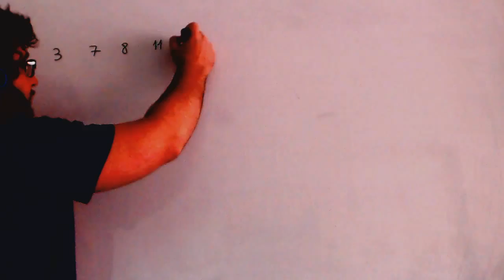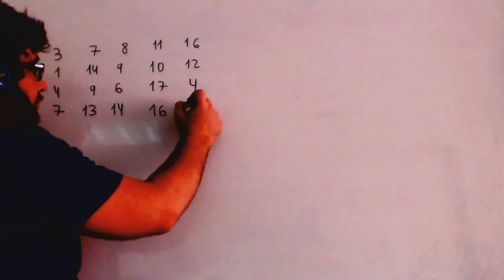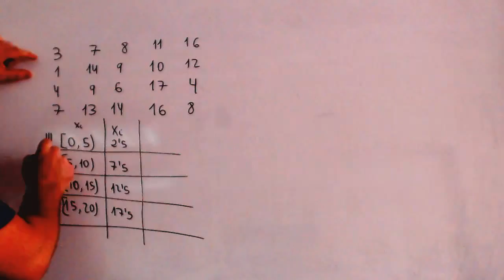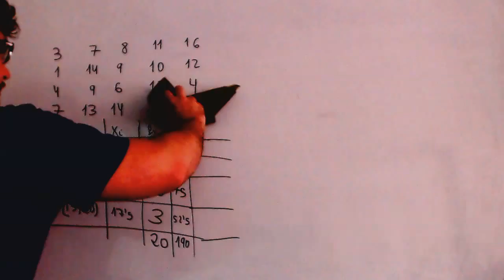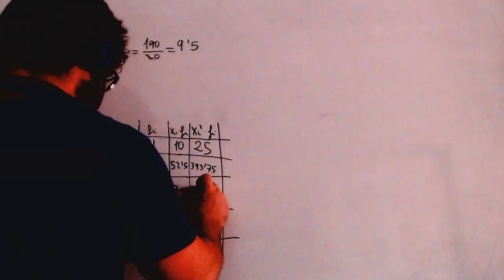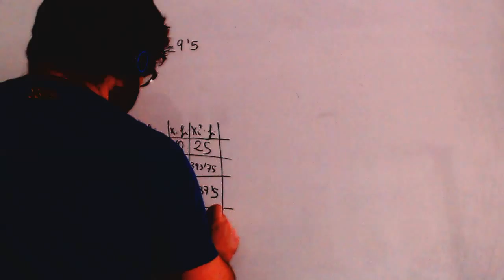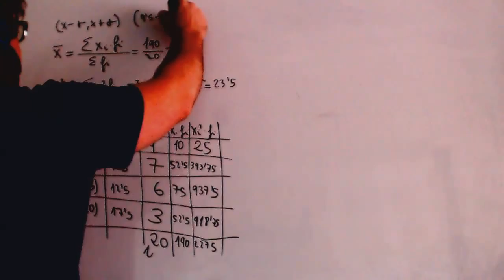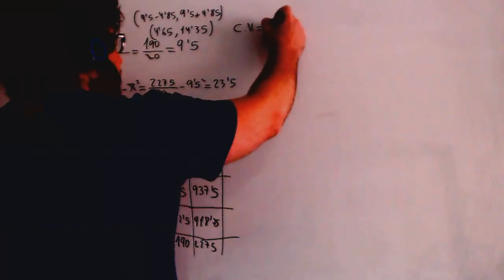Estadistica Media varianza desviacion tipica Coeficiente de variacion Academia Usero Estepona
Estadistica Media varianza desviacion tipica Coeficiente de variacion